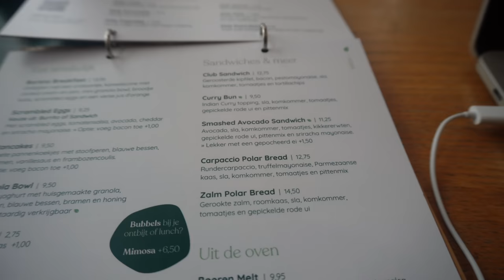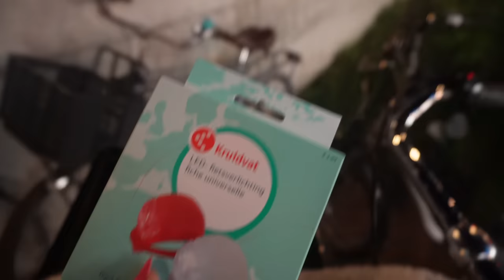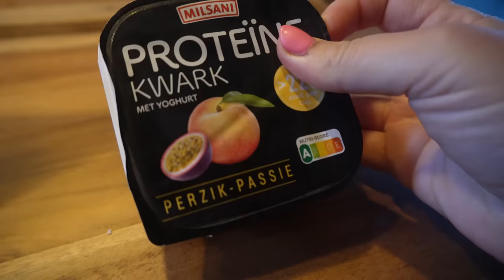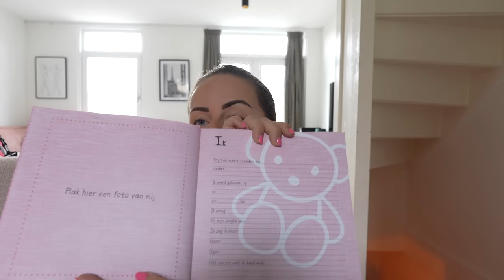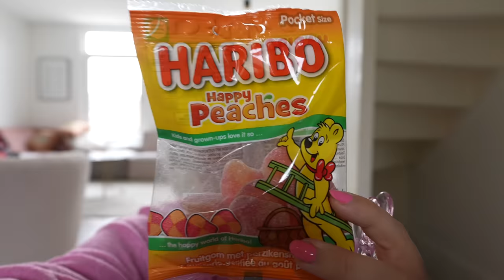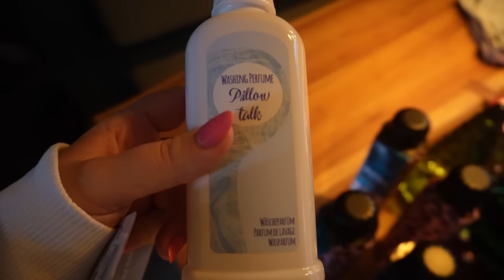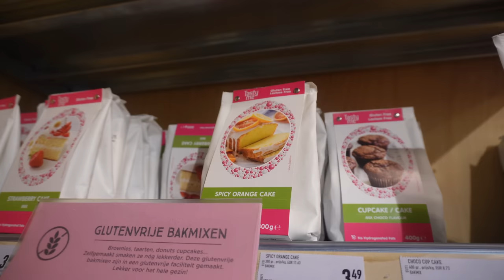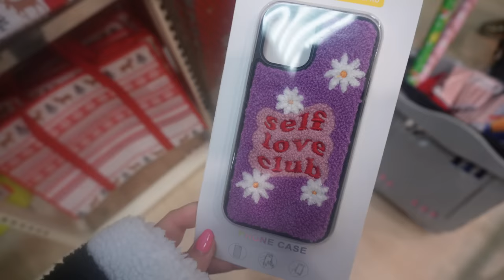IK WEET EVEN NIET MEER HOE IK DIT ALLEMAAL MOET DOEN 🤷🏼‍♀️ & SUSHI MUKBANG 🍣 | WEEKVLOG 246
Wil je een melding ontvangen als ik een nieuwe video plaats? Abonneer je dan op mijn kanaal via deze en volg mij ook op mijn instagram voor meer, want daar plaats ik iedere dag story's en geef ik updates over video's die online komen. Ook op TikTok maak ik video's, waarin ik nieuwe dingen probeer.

♥ CHARLOTTE-RTJT voor 30% korting bij MY PROTEIN (geen samenwerking, ik krijg shoptegoed)

♥ CHARLOTTE-R39R voor €10 korting (alleen nieuw account, niet op olaplex helaas) bij LOOK FANTASTIC (geen samenwerking, ik krijg shoptegoed)

♥ FLINK-PMJQWU7W voor €15 korting (alleen nieuwe klanten, vanaf €30) bij FLINK (geen samenwerking, ik krijg shoptegoed)

♥ 15% KORTING BIJ DOONAILS: CHARLOTTEYT15 (betaalde samenwerking mee of mee gehad, maar ik krijg niets voor het delen van deze code)

♥ €9,- KORTING BIJ STICKERMULE (geen samenwerking, ik krijg shoptegoed)

♥ 50% KORTING BIJ PARFUMADO ''BLITZBLUM50” of ga naar (betaalde samenwerking mee of mee gehad, maar ik krijg niet betaald voor het delen van deze code)

♥ €100 COUPON BUNDEL KORTINGSCODE BIJ TEMU: dkb6952 of ga naar (betaalde samenwerking mee of mee gehad, maar ik krijg niet betaald voor het delen van deze code)

♥ PGV53D voor €10,- korting bij Ochama. (geen samenwerking, ik krijg shoptegoed)

• APPARATUUR ETC. •
Thuis: Sony ZV-E1 + Sony FE 16-35mm F/4.0 G PZ.
Vlogs: Sony ZV-E10 + Sony E 16-50mm F/3.5-5.6 OSS.
Edit: iMovie.
Animaties: Canva.
Thumbnails: Picmonkey.

• WELKOM •

Hoi,
Ik ben Charlotte Blitzblum, 30 jaar en sinds de zomer van 2017 afgestudeerd juf. Ik heb 4 jaar fulltime gewerkt in groep 3, 4 en 5 en een jaar parttime in groep 3/4. Verder deed ik ook invalwerk. Eind 2021 gooide ik alles om, om een eigen horecazaak te openen. Hiermee ben ik in 2023 ook weer gestopt. Van 2018 tot 2023 heb ik ook een eigen webshop in kleding, sieraden en accessoires gehad.
In de zomer van 2021 ben ik van Muiden verhuisd naar Zoetermeer, waar ik met mijn vriend een huis heb gekocht, waar wij een paar keer per week ook samen met zijn dochter wonen. Op dit moment volg ik een thuisstudie kindercoaching, geef ik bijles & werk ik online als content creator.
Ik vind het super om mijn leven online te delen door middel van vlogs. Dit doe ik al bijna 8 jaar.

Liefs, Charlotte